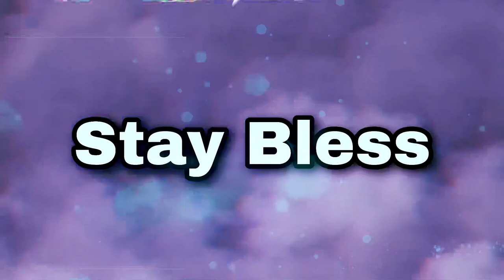Truck Racing￼ Is Back At Daytona | Gran Turismo 7￼